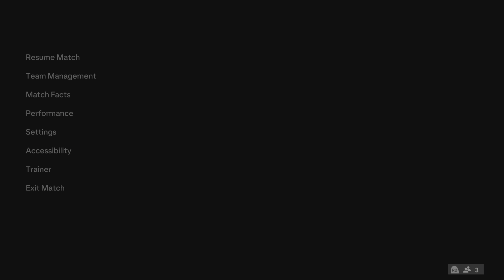Saving Our Best For Last